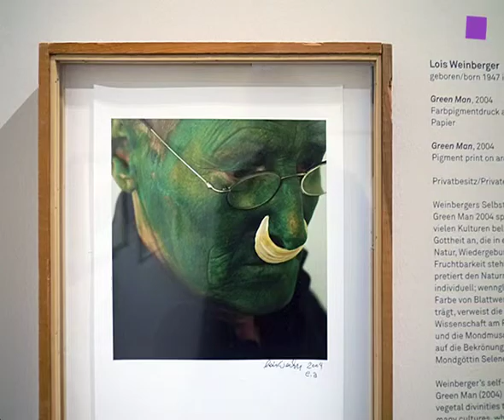theartVIEw -- THE NIGHT at BELVEDERE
The curators Brigitte Borchard-Birbaumer and Harald Krejci divided the exhibiton "AWAKENING THE NIGHT" at the Belvedere into twelve themes among which are "Dream and Sleep", "Variations of Love", "Myths an Literatures" and "Night Inside Man". But also include topics like "The Night Beyond the Earth" and "The End of the Night in a Smog of Light".

Starting from Romanticism with works by Ferdinand Georg Waldmüller, Caspar David Friederich, Surrealism with paintings by Rene Magritte and Expressionism with works by Ernst Ludwig Kirchner, Max Beckmann and Emil Nolde is very prominent,  the show spans to the very present with Gerhard Richter and Anselm Kiefer, Maria Lassnig and Marina Abramović. Paintings, drawings, prints, sculptures, films and photographies are not grouped chronologically, but according to themes. Oct 24, 2012 - Feb 17, 2013.